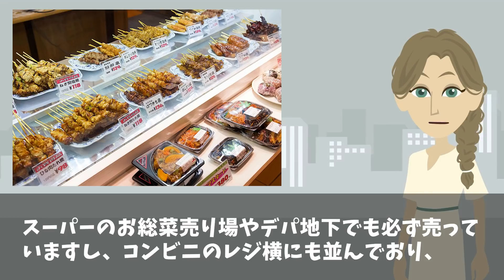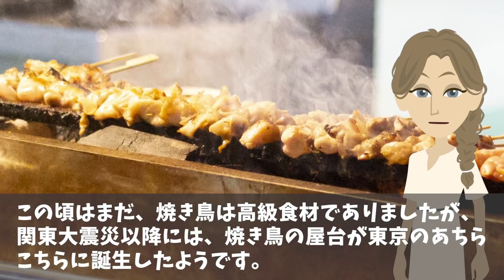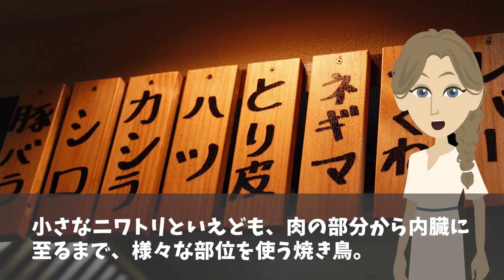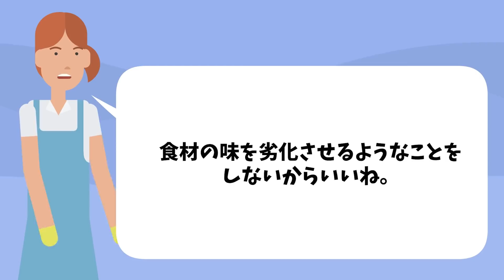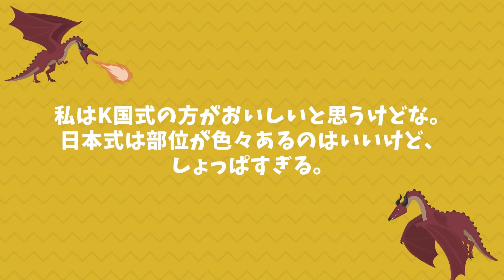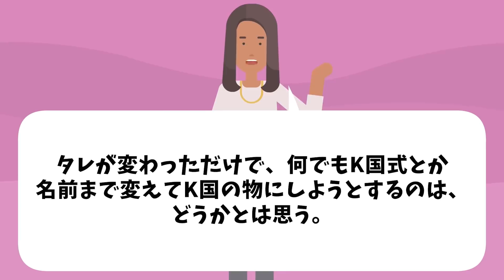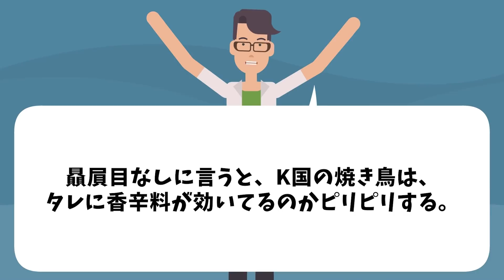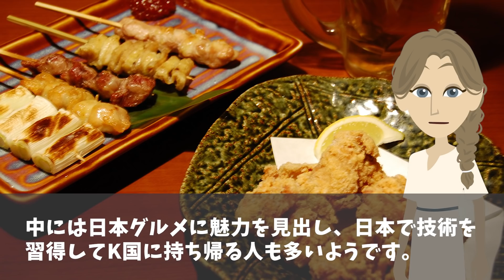【海外の反応】K国「我々のタッコチの方が美味しい！日本の焼き鳥は肉が小さすぎるw」日本とK国の焼き鳥を比較した結果…ある大きな違いが…【日本のあれこれ】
【海外の反応】K国「日本のカレーは胃腸を空けておかないと食べれない！」日本とK国のカレーにある大きな違いが！【日本のあれこれ】

【海外の反応】K国「我々の品種の方が優れている！」日本とK国のお米を比較した結果wある大きな違いが！【日本のあれこれ】

【海外の反応】K国「日本のカップラーメンは、塩辛くて食べれない」日本とK国のラーメンを比べた結果…大きな違いが…【日本のあれこれ】

■フリー素材